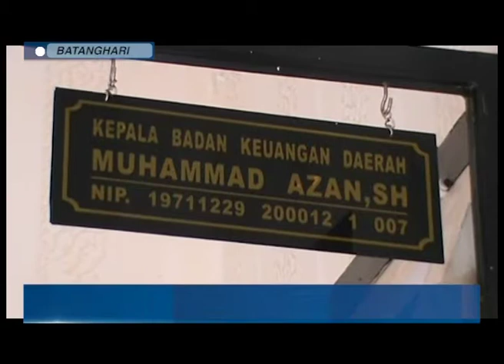KUCURAN UNTUK BATANGHARI RP 96 MILIAR